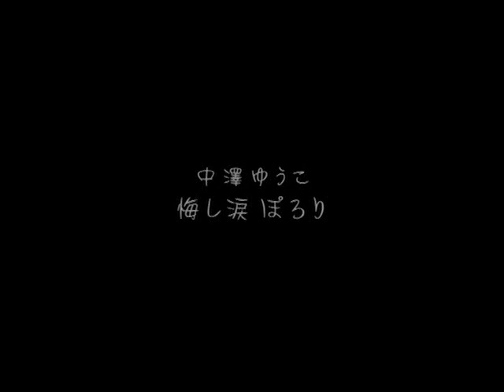Yuko Nakazawa - Kuyashi Namida Porori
Yuko Nakzawa Yuyashi Namida Porori